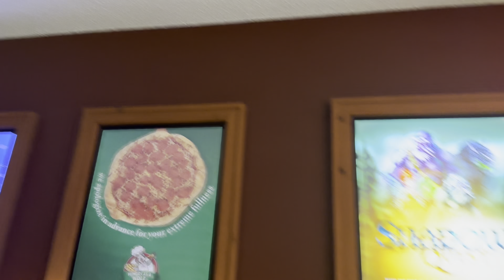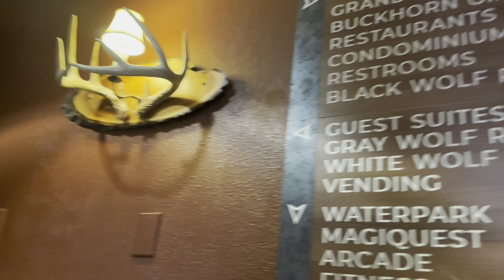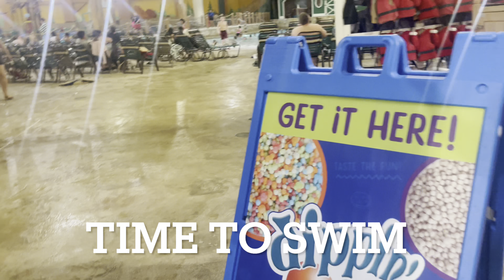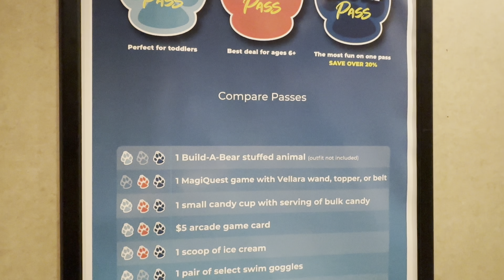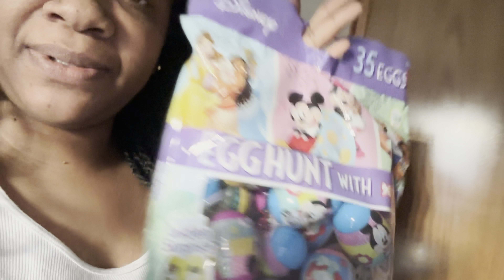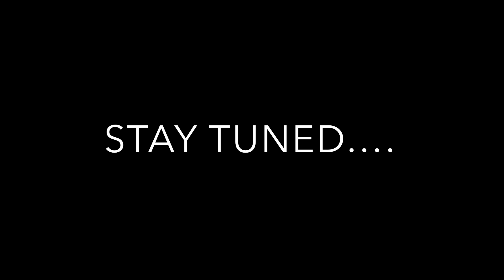THEY PLAYED ME 🙄 | HAPPY EASTER 🐣 | HUBBY BIRTHDAY VACAY | WEEKLY VLOG